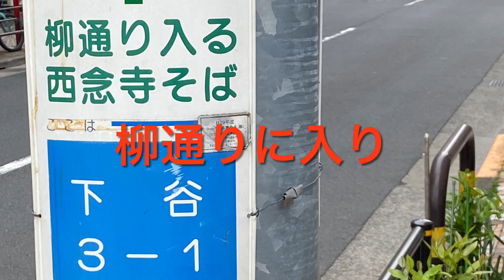【ぶらり立ち食いそば】東日暮里 御行の松通り ゲソ天春菊のそば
入谷駅から日暮里方面へ歩いて御行に松通りにある立ち食いそば屋さん「浜田屋」さんへお邪魔しました　住宅街にあるお店です　値段の安いのにびっくりしました　ゲソ天春菊天をのせてもらって380円でした